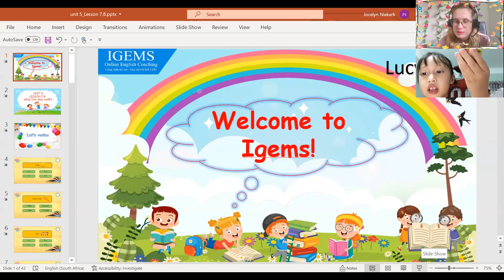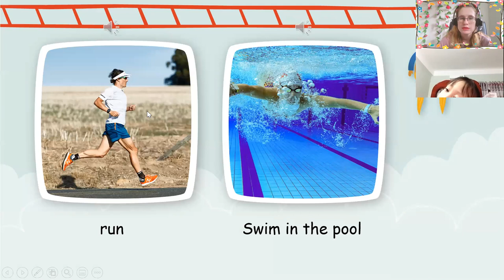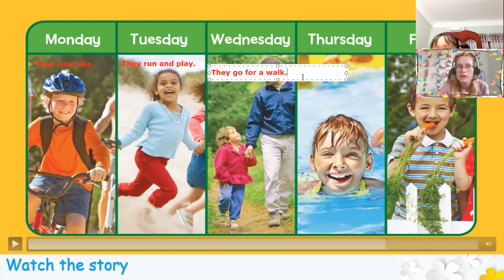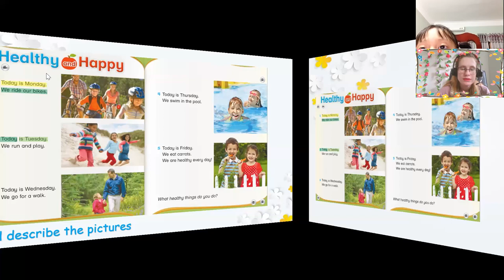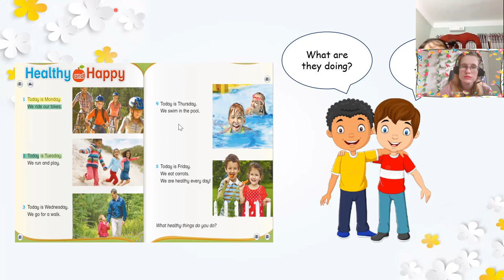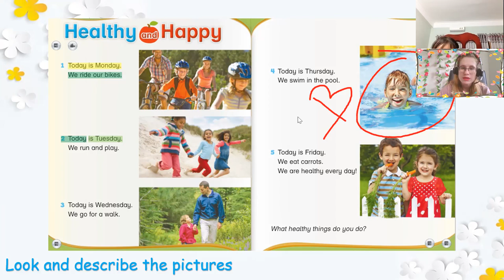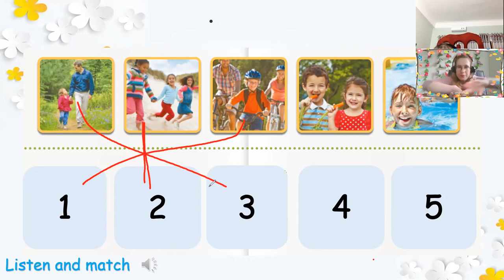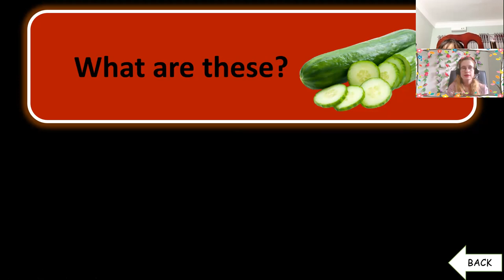20:00- 20:30 Anh Thư- Lucy DD2- Unit 5- Lesson 7,8